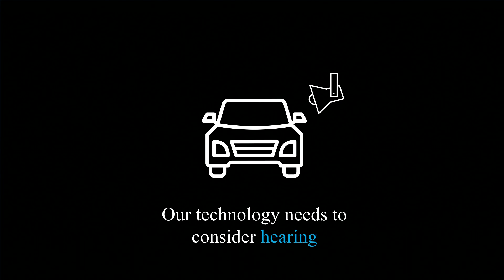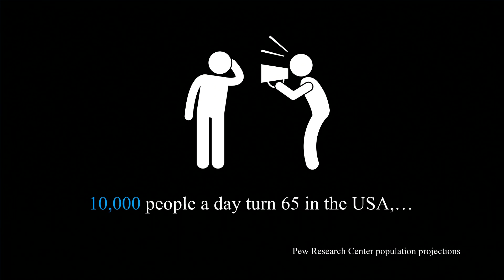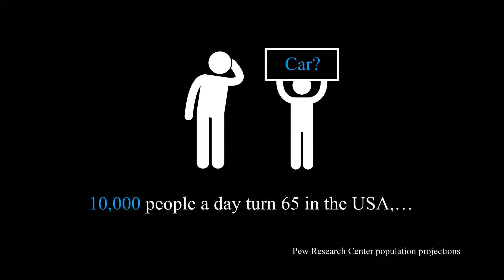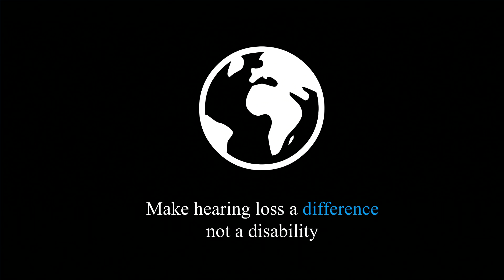Technology that protects your hearing | Matthew Bromwich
Voice-enabled technology -- like Siri and Alexa -- is becoming more popular, which makes clarity of communication more important than ever. Dr. Matthew Bromwich and his team at SHOEBOX are working to make hearing health more accessible. Listen for a few tips on hearing better in the modern world.

Enjoy this unedited talk by Matthew Bromwich.
Filmed at TEDNYC Idea Search 2018.